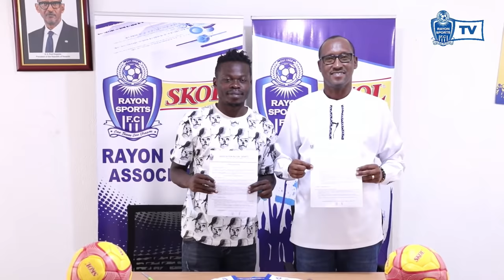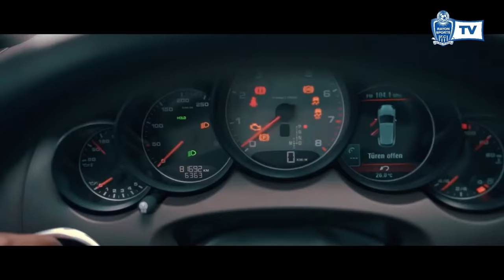🔵⚪NEW PLAYER SIGNING: KWIZERA PIERROT (MIDFIELDER)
Rayon Sports FC signs a new player, Jean Pierrot Kwizera, who will play as a Midfielder for the club in its quest to win the Rwanda 2022 Football Championship.